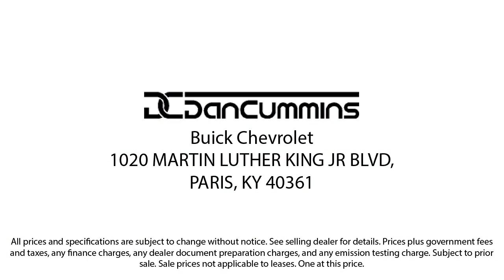2019 GMC Sierra 2500HD Denali Crew Cab Paris Lexington Winchester Nicholasville Louisville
2019 GMC Sierra 2500HD Denali Crew Cab Stock Number: 54076 Vin:1GT12SEY7KF174558.
1020 M L K Jr Blvd